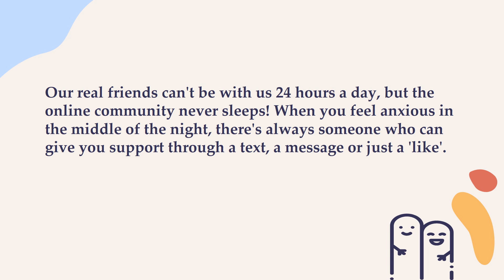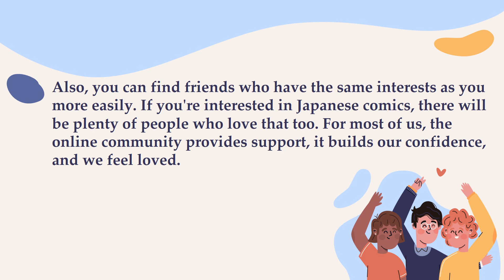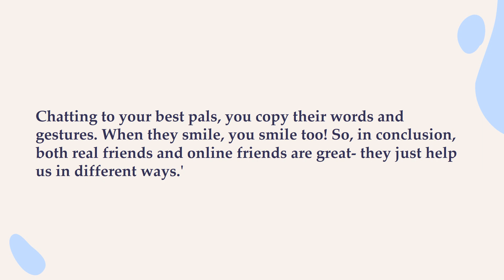READING PRACTICE | IMPROVE YOUR PRONUNCIATION | LEVEL B1 | FRIENDSHIP IN THE 21ST CENTURY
ĐÂY LÀ VIDEO HỖ TRỢ CÁC EM TỰ LUYỆN TẬP KỸ NĂNG ĐỌC LEVEL B1 & CẢI THIỆN PHÁT ÂM TẠI NHÀ THEO GIỌNG BẢN NGỮ.

VIDEO PHÙ HỢP VỚI HỌC VIÊN CÁC LỚP PET 1-6 & FINAL PET & CÁC BẠN CÓ MONG MUỐN CẢI THIỆN KỸ NĂNG ĐỌC & PHÁT ÂM TRÌNH ĐỘ B1.

HƯỚNG DẪN LUYỆN TẬP:
- BƯỚC 1: Nghe toàn bộ video để cảm nhận cách PHÁT ÂM, NGỮ ĐIỆU và cố gắng hiểu NỘI DUNG nhiều nhất có thể.
- BƯỚC 2: Ghi chú vào sổ tay từ vựng các từ mới xuất hiện trong bài (gồm: từ mới - từ loại - phiên âm - ngữ nghĩa). Lưu ý ôn tập từ mới thường xuyên sau đó.
- BƯỚC 3: Nghe và bấm dừng sau mỗi câu để các em lặp lại. Các em cố gắng sao chép cách phát âm, ngữ điệu, cách nhấn nhá, ngắt nghỉ và biểu cảm của giọng bản ngữ (càng giống càng tốt).
(Bước 3 có thể được thực hiện nhiều lần cho tự tin trước khi qua Bước 4.)
- BƯỚC 4: Nghe và đọc thành tiếng cùng lúc với audio (đọc đè lên audio). Cách này sẽ giúp các em dễ dàng so sánh cách phát âm, ngữ điệu và tốc độ của mình so với giọng bản ngữ.
(Bước 4 có thể được thực hiện nhiều lần để cải thiện phát âm, ngữ điệu và tốc độ khi đọc.)

LƯU Ý:
- Các em có thể dùng điện thoại để ghi âm / ghi hình lại Bài đọc của bản thân và nghe / xem lại để tự đánh giá & rút kinh nghiệm.
- Các em nên có quyển Notebook Từ vựng riêng: dùng để ghi chú lại các từ vựng, cấu trúc, cách diễn đạt hay và thường xuyên xem lại, luyện tập để có thể áp dụng khi cần.
- Hãy tạo thói quen suy nghĩ và diễn đạt bằng tiếng Anh thường xuyên hơn.
- Hãy luyện Đọc (Đọc sách, báo, tin tức, ...) bằng tiếng Anh mỗi ngày (DÙ CHỈ 5 PHÚT).
- Hãy luyện tập Nghe & Đọc theo audio của người bản ngữ thường xuyên. Đây là cách tuyệt vời giúp các em cải thiện Phát âm, Ngữ điệu & Tốc độ khi Nói.
- Đừng e ngại mắc lỗi khi Nói & Đọc. Hãy mạnh dạn luyện Nói & Đọc để nhận ra lỗi và khắc phục. Dần dần, các em sẽ đạt được kết quả ngoài mong đợi.

CHỈ CÓ SỰ LUYỆN TẬP THƯỜNG XUYÊN MỚI GIÚP CÁC EM CẢI THIỆN KỸ NĂNG ĐỌC & PHÁT ÂM!!!

CHÚC CÁC EM NGÀY CÀNG TỰ TIN HƠN VỚI KỸ NĂNG ĐỌC & PHÁT ÂM!!!